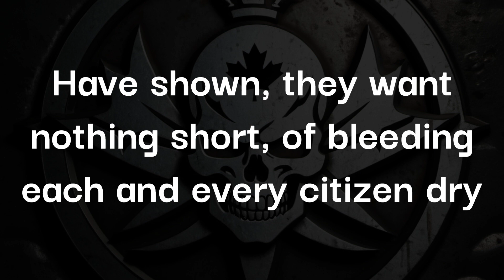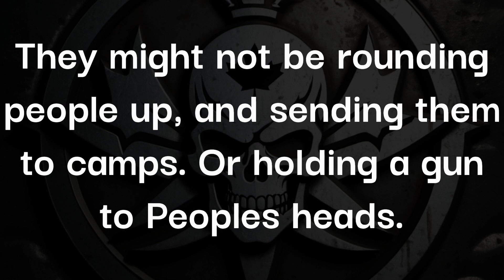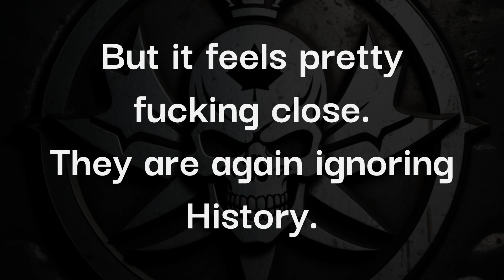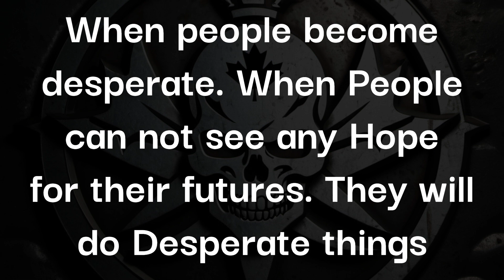Vote of No confidence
Time to take stock of Your Local MPs